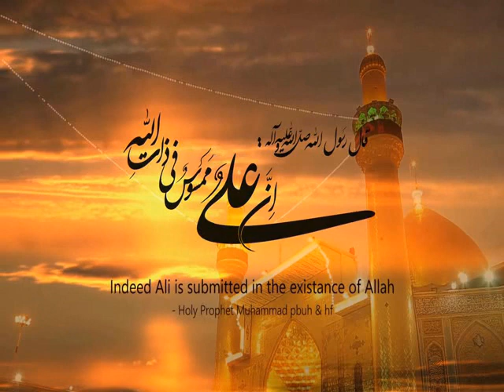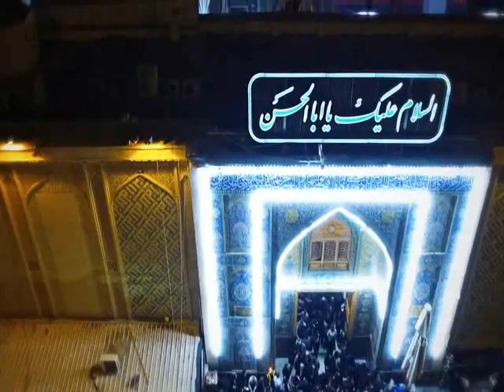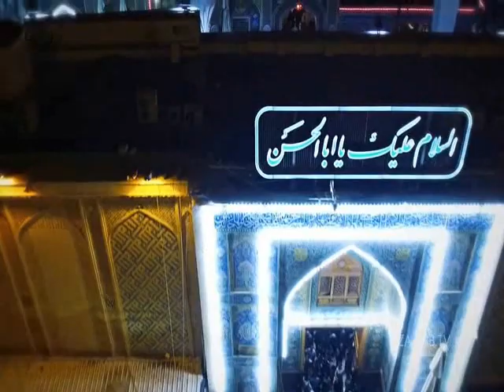Ali Da Zahoor - Moin Afzal Chand Qawwal